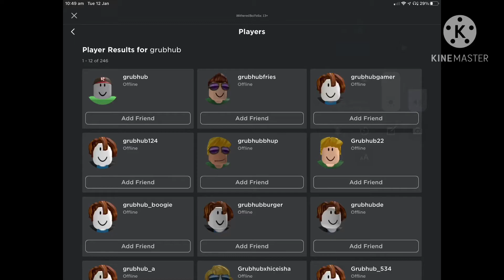excuse me, WHAAAAAAAT?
Hm, weird